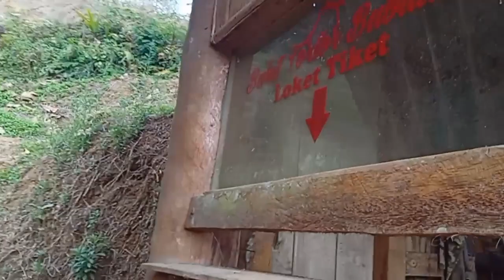Bukit Tor-tor, bubulak-Sadananya. kabar terkini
liputan ke wisata alam bukit Tor-tor di Cikaronjo Kecamatan Sadananya kabupaten Ciamis. mengabarkan tentang keadaan terkini.